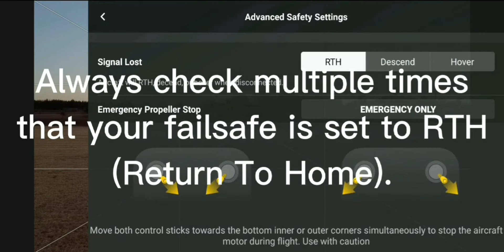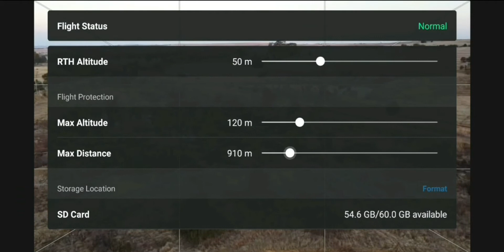DJI MINI SE Maximum Height Test South Africa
In this video I fly the highest that I have ever flown my Drone. He is a great Drone. I was a little bit scared of being shot down near that farm. I know that the farmer will probably not see me, but he might hear me and serach for my Drone in the sky and shoot him down or come talk to me where I was standing, which would both be a bad situation. I respect people's private property and I do not want to spy on anyone.

I appreciate all the support. I am aiming for 100 Subscribers by December 2022 and 1000 (1K) subscribers by December 2023.
The next video will be a Maximum Height Test.
It will be uploaded by 23:00 GMT+2 on 5 July 2022.